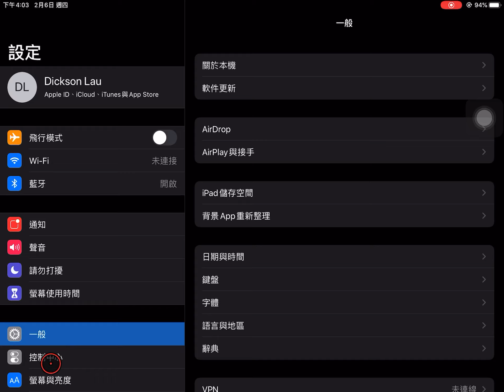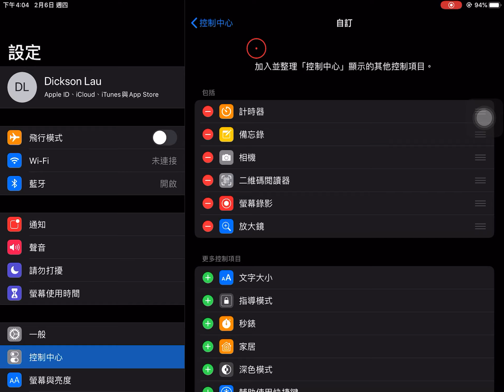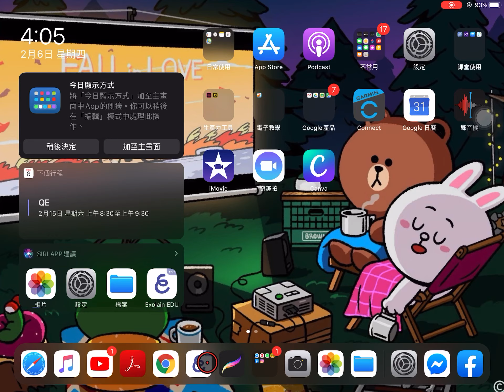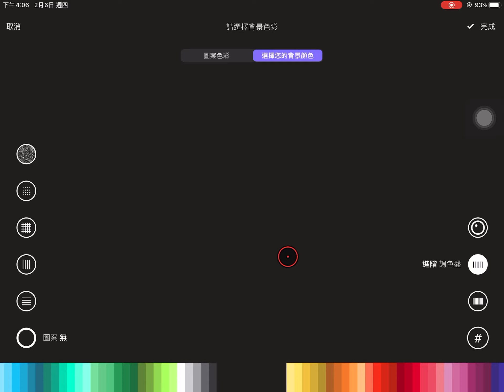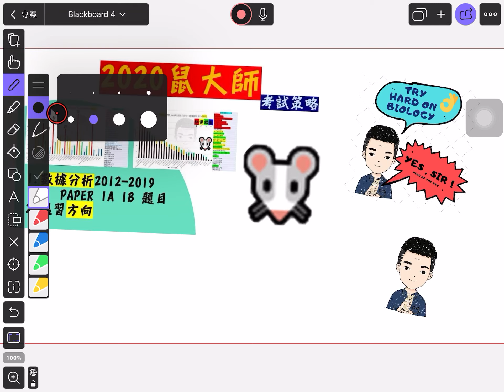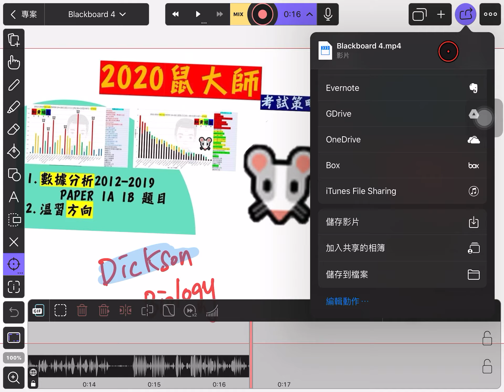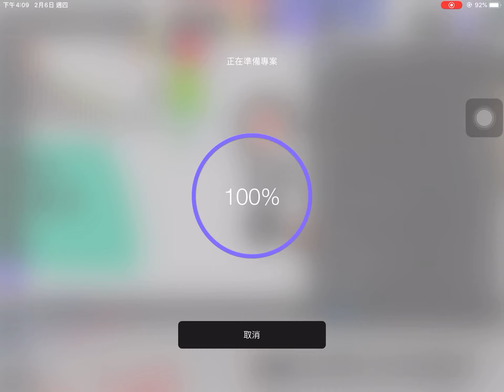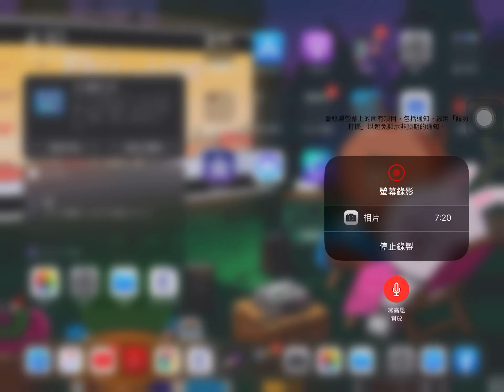電子學習我得你得！#1 使用Ipad Screen Record 及Explain Everything 錄製教學影片簡單使用要點